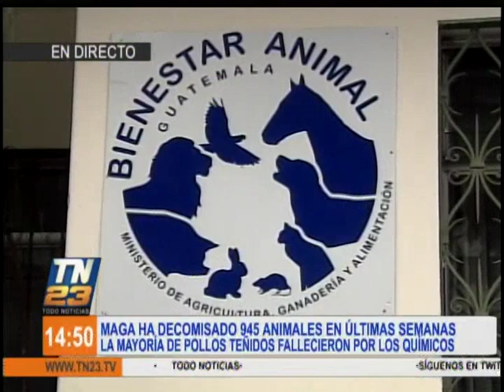MAGA rescató 20 especies de animales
Han decomisado 945 animales en los últimos días
Autoridades del Ministerio de Agricultura, Ganadería y Alimentación en coordinación con la municipalidad y el Consejo Nacional de Áreas Protegidas realizaron una serie de operativos donde se logró el rescate de animales silvestres que eran comercializados. La mayoría de pollos teñidos fallecieron por químicos.